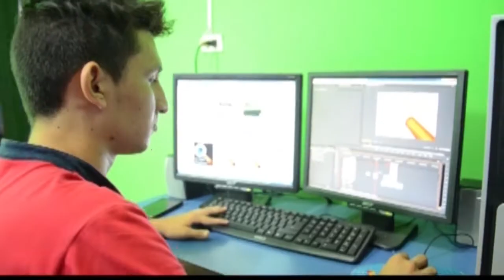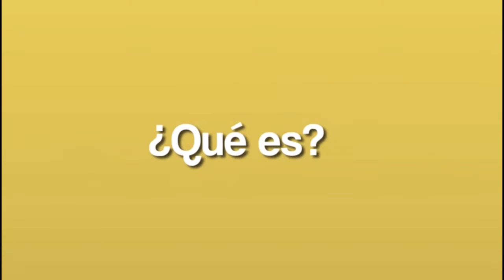NOTICIERO LA LUPA ARAUCANA 30 NOVIEMBRE 2018